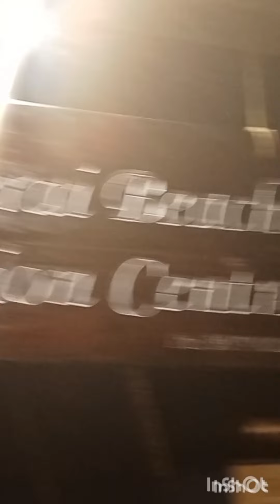ഞാൻ പുതിയ ചാനൽ തുടങ്ങി guys😍 ഇത് എന്റെ ആദ്യ വീഡിയോ ആന്നു 💗🤟